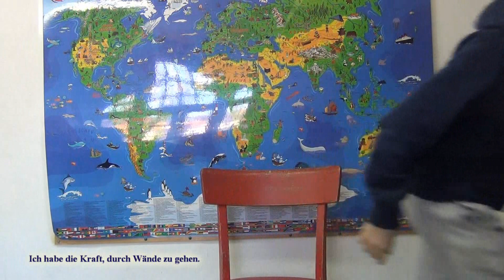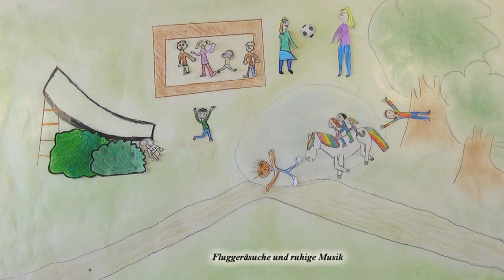Untertitel: "Die Superklasse" - VS 3 Villach - Lind, Klasse 4b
Untertitelversion: "Die Superklasse"
Ein Trickfilmprojekt der Schülerinnen und Schüler der Klasse 4b - VS Villach-Lind mit geOHRg (Medienreferent Kärntner Medienzentrum